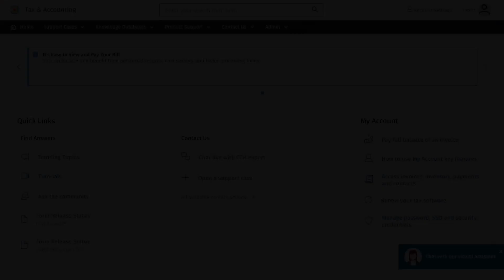CCH Axcess™ - Install and Update Manager Installation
This video shows how to install CCH Axcess™ Install and Update Manager to a new workstation.